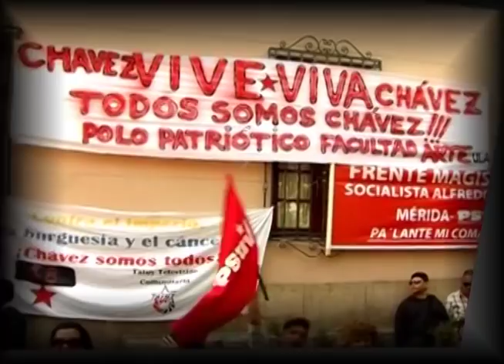Aquí Tatuy Informa: Rueda de prensa sobre elecciones presidenciales 14 de Abril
En el Salón del Pueblo de la ciudad de Mérida, el Gobernador del Estado Alexis Ramirez, ofreció una rueda de prensa con motivo de celebrarse las elecciones presidenciales el próximo 14 de Abril de 2.013. En esta ocasión dió un balance de las actividades realizadas y explicó el plan electoral que está por ejecutarse.